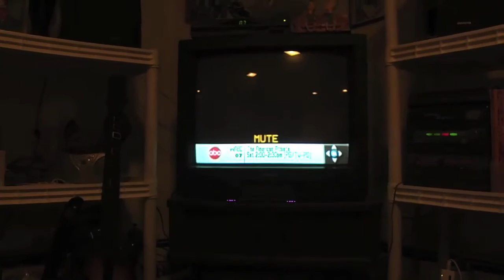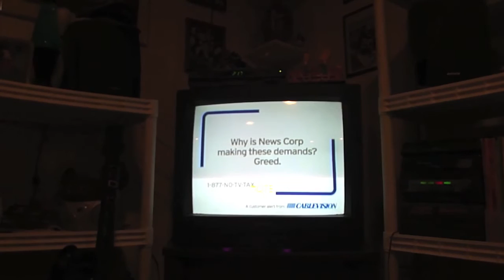News Corp Pulls FOX 5 and My 9 from Cablevision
Shortly after 12:00 AM EST on October 15, 2010, News Corp. pulled FOX 5 and My 9 (among a few other channels) from Cablevision. This happened because News Corp. demanded that Cablevision pay $150 million to keep their channels on their lineup, which is a 114% increase from what they paid last year. The same thing has recently happened to Dish Network.

Related Links:

- More information on this dispute.